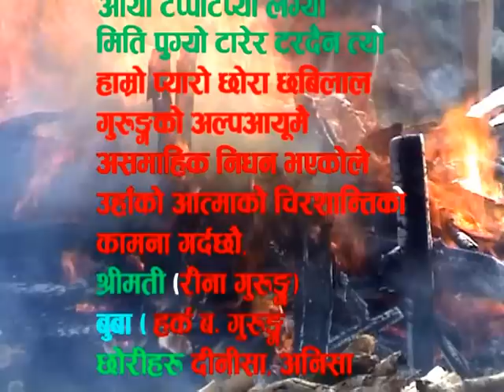death video of chabi lal gurung in camp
father harka man gurung mother hari maya daughter ..dinisha gurung anisha gurung .wife ...rina gurung .brother prem kumar gurung .. amir gurung